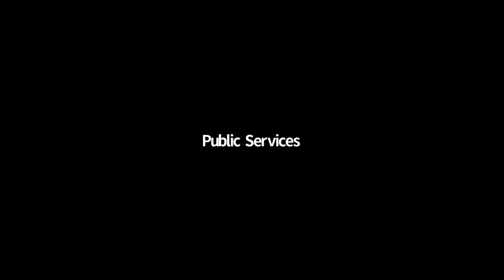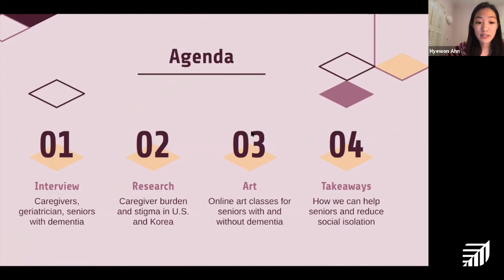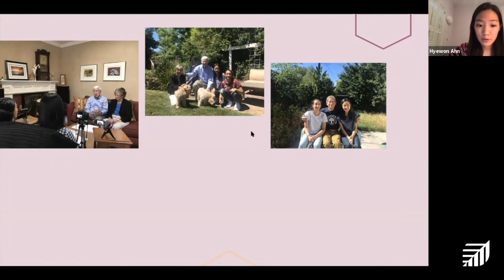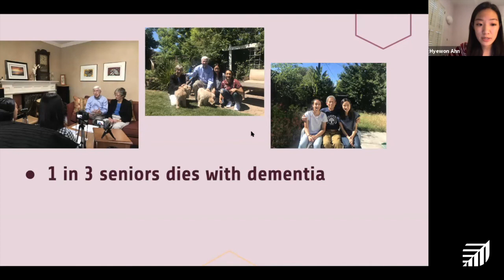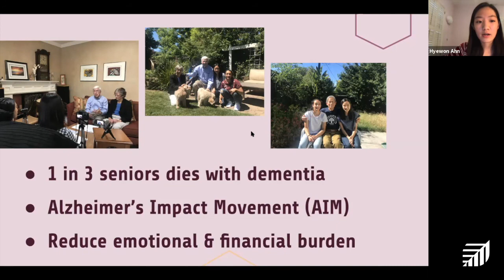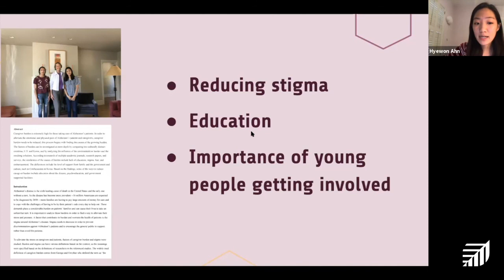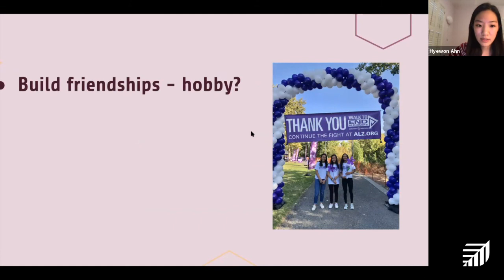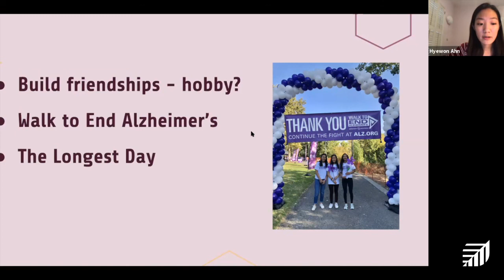Book to Action: Dementia, Loneliness, and COVID-19–What Can We Do?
As part of our Book to Action series, we are pleased to welcome TED Fellow, Alanna Shaikh to discuss the particular challenges of isolation for those living with dementia during this time of COVID. Alanna will also offer some possible approaches to ameliorating those challenges.

Joining Alanna is rising high school senior, Hyewon Ahn, to discuss her work with Seniors living with Alzheimer's and dementia, and share her insights about the particular importance of young people engaging with Seniors and developing intergenerational relationships.

About Book to Action:
Book to Action is a framework that takes the basic book club concept and expands it to create a dynamic series of events for adults and intergenerational groups. Librarians work closely with a community partner to develop a series of programs. Community members read and discuss an engaging book on a current topic, attend author or speaker events, and put their new-found knowledge into action by participating in a community service project or civic engagement activity related to the book.

California Center for the Book is a program of the California Library Association, supported in whole or in part by the U.S. Institute of Museum and Library Services under the provisions of the Library Services and Technology Act, administered in California by the State Librarian.